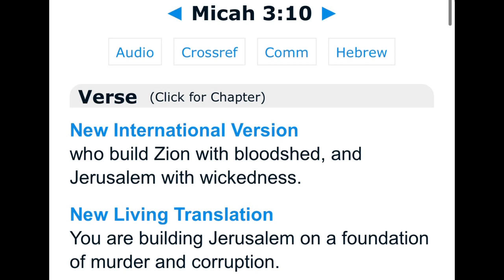Micah 3:10 helps you see why ppl are damned after my flesh dies